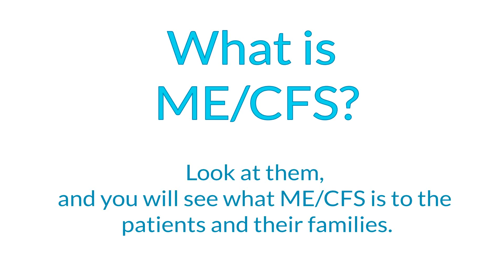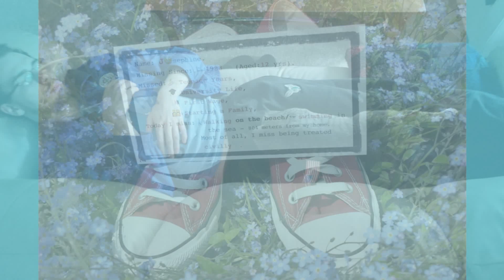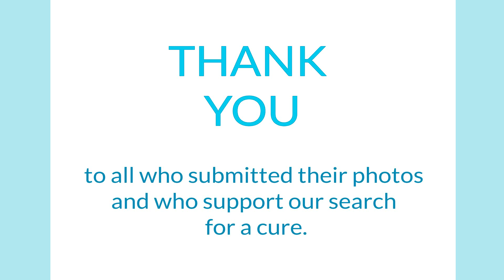Slideshow of Times Square Photos | International ME/CFS Awareness Day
OMF presents, What is ME/CFS, a pictorial description of living with ME/CFS. This video shares images of daily life with ME/CFS. It is created to help people understand the impact of ME/CFS on people around the world.